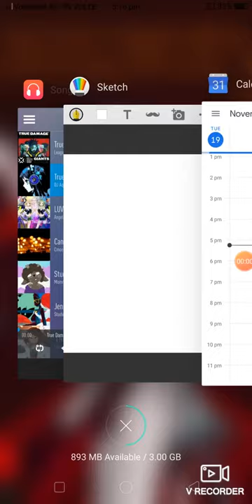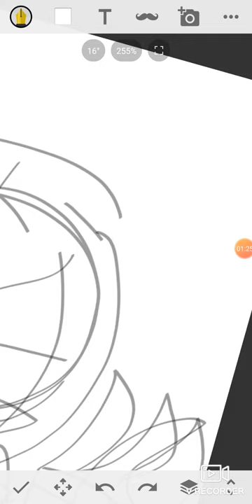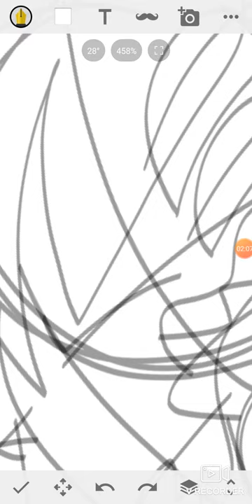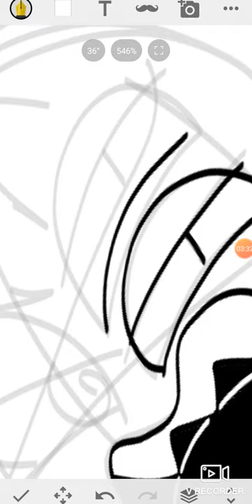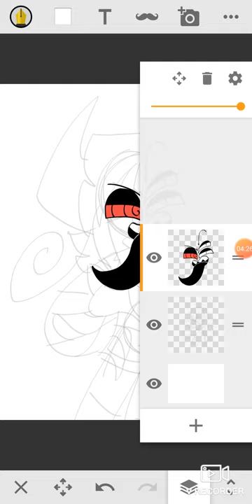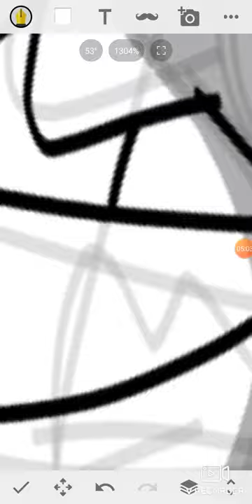Art Vemon part 1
Song in order:
Giants by True Damage from League of legend
Flesh by simon curtis slowed